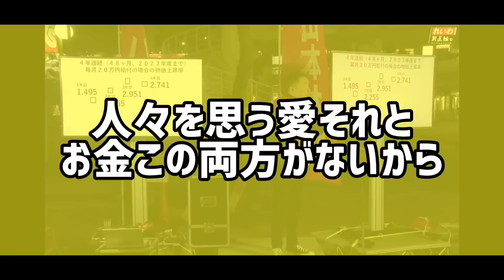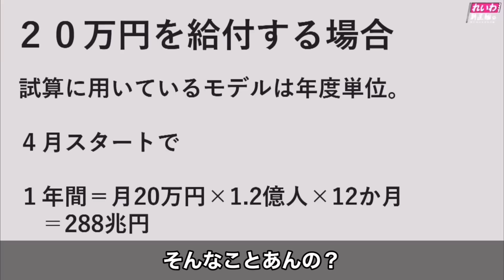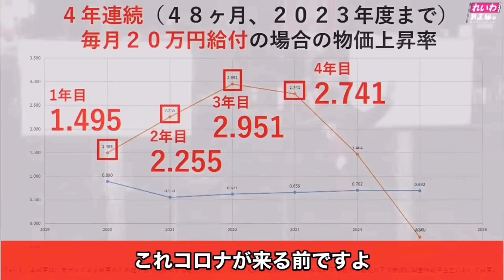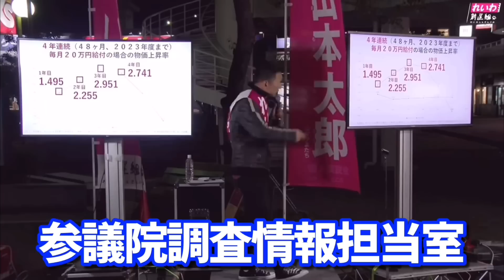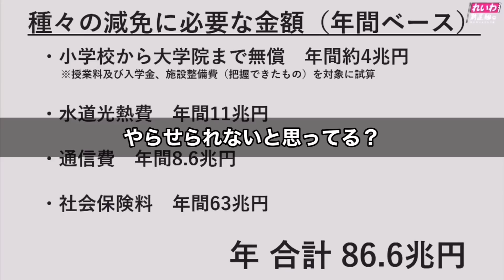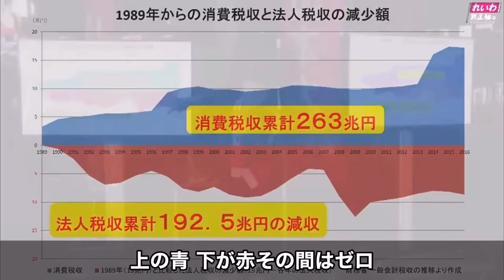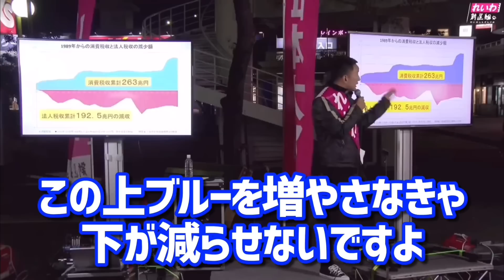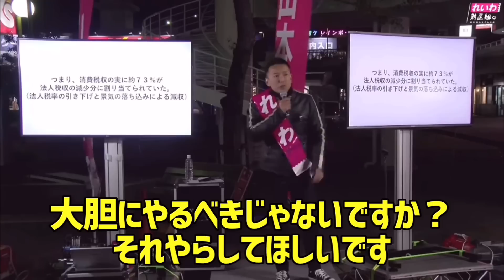【山本太郎】一律10万円再給付を意地でもしたくない日本政府 絶対に出来ることをやらないのは何故？山本太郎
2020年11月

【人気動画】
インボイス制度 建設業・打撃！
1人親方インボイスで沢山潰れる

【人気動画】
財源が無いから消費税必要は
全くの嘘